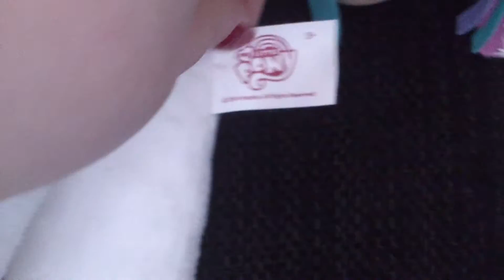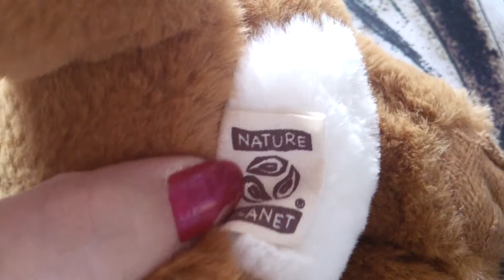I'm back and I have new plushies in the family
Just ask me and I will tell you where I got them